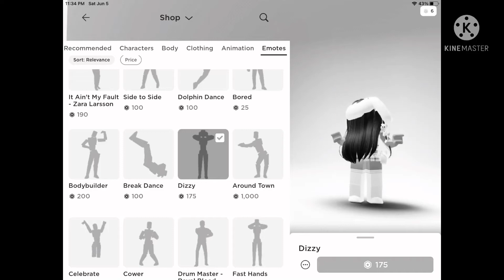Turn back time